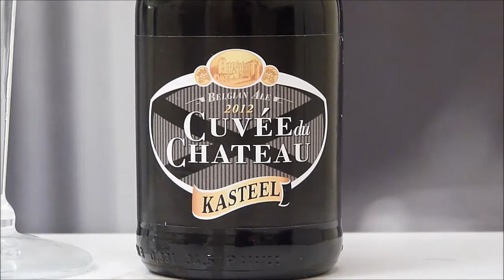Kasteelbier Cuvée du Château on Belgian Beer Shop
Watch Cuvée du Château being served in its glass.